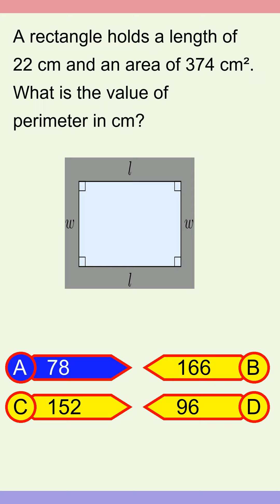Brain Teaser MCQ Y 28Jul24 0120